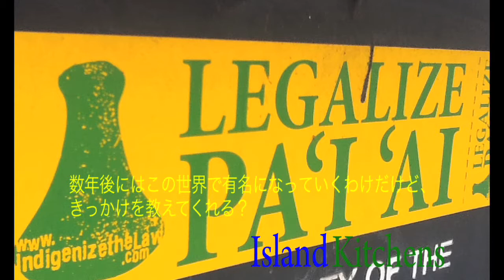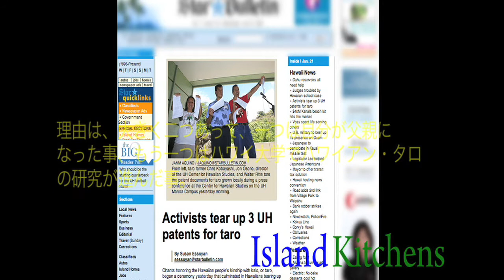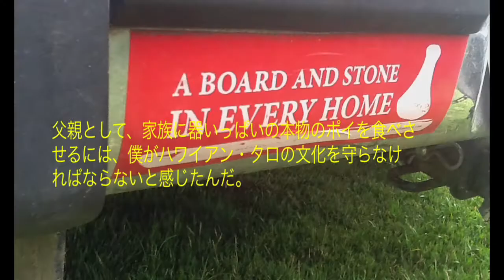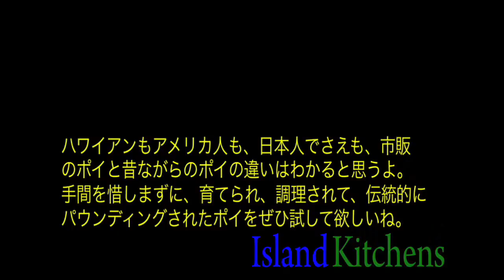Island Kitchens: Preview with Japanese Subtitles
A New TV Show about The Best of Island Home Cooking & fascinating "Talk Story"
Get ready for a brand new, uniquely Hawaiian-style approach to the "cooking show" genre as Island Kitchens with Uncle Roland brings you face-to- face with the home-made masters of great island eats. Learn about the ohana we meet, their family histories and evolution in the Land of Aloha with each new episode of Island Kitchens.